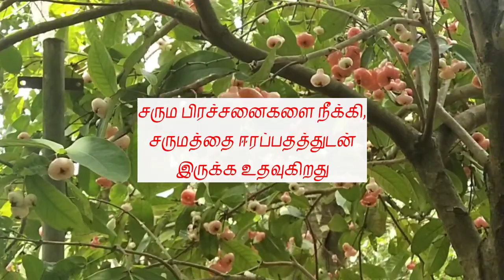இத்தனை நாளா தெரியாம போச்சே | Benefits of Rose apple | ஜாம்பகாயின் நன்மைகள் | Tasty cooking & tips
ஜாம்பக்காயின் நன்மைகள்

ஜாம்பக்காயின் மருத்துவ குணங்கள்

Benefits of rose apple